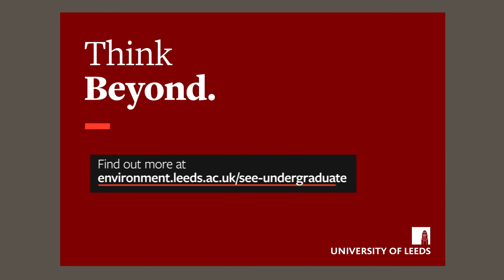Student experience - Josephine Schoenberg - Geology BSc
Josephine Schoenberg discusses her experience of studying Geology BSc at Leeds.

Find out more: environment.leeds.ac.uk/see-undergraduate